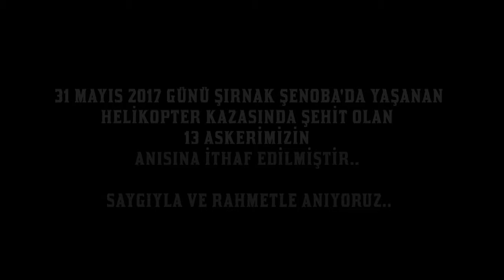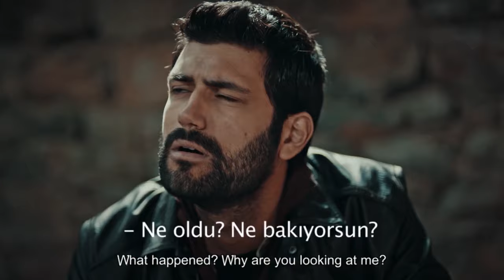The Oath | Episode 31 (English Subtitles)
While Çolak finds an opportunity to escape, Yavuz takes off to the scene full speed.
On top of it, he's not aware that he's going straight to an ambush. Meanwhile, Liuetenant Yavuz
and his team capturing the professeur at Çolak's house, disrupts Çolak's plans but Çolak has no intention
to back down. He found the professeur he needed in Istanbul. This situation forces Yavuz and his team to come to
Istanbul. Çolak prepares a big surprise for Yavuz at an invite and Bahar coming to the same invite cause a big mess.
While Yavuz gets closer to Bahar, he need to make a tough and risky decision. At the same time, Geveze sacrifices his life
to save his teammates and civilian lives.